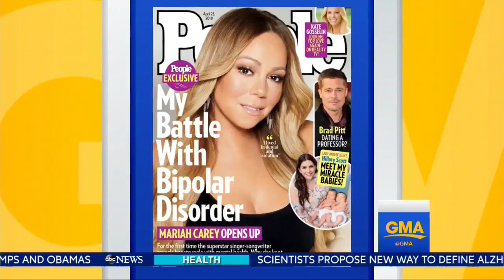Good Morning America's hosts discuss Mariah Carey's bipolar disorder